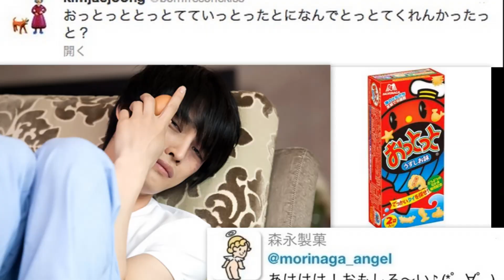お茶目ジェジュンにじぇじぇじぇ！③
まさかジェジュン本人が横アリで「じぇじぇじぇ！」（ ' jjj ' ）
ジェジュンだけでなくユチョンとジュンスも。
３人の底なしの魅力が伝わるかな？